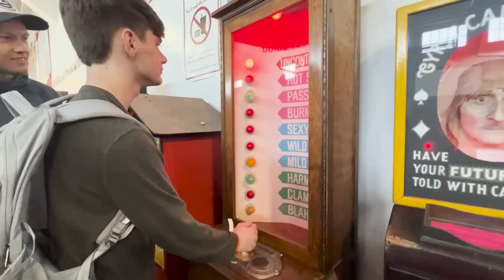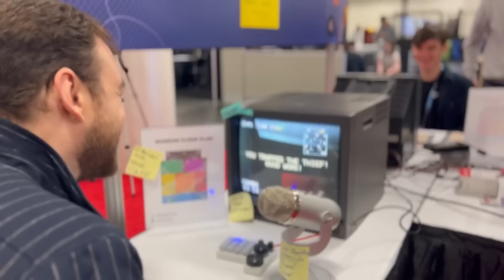A Day in the Life of an Indie Game Developer at GDC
so GDC was pretty lit

Thank you to Unity-chan for flying me out for this amazing event 💗